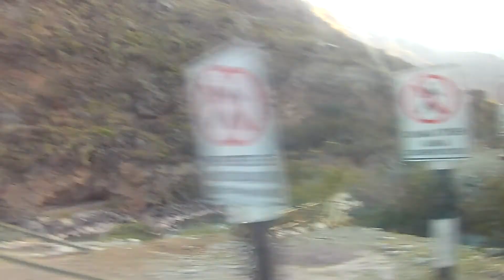Nap Machu Picchu: Railroad track view.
Machu Picchu trip. Oct. 2019